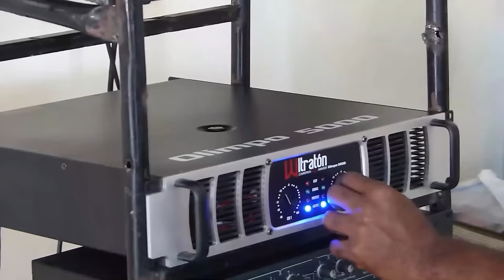Primicia: ¡Gonzalo Se Va Con Leonel! Porque El (ExPenco) Rompió Con Danilo Y Ahora Es Su Adversario.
Se está jugando un juego al más alto nivel en el PLD y Gonzalo Castillo de repente es pieza clave.  Acá los detalles y mi reflexión al respecto.

3,500 por hora. Grabación a 1080. Entrega de material editado.

 día.

5,000 por cada video no mayor a 2 minutos.